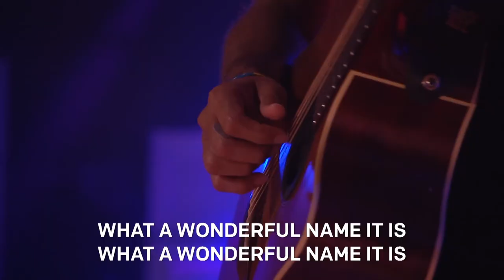"What A Beautiful Name" Covered By NewSpring Worship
Join us as we praise and worship God together in our houses and homes.